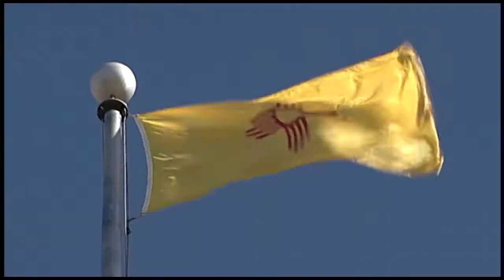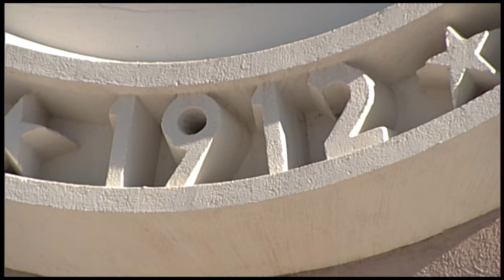20120106 NM Centennial